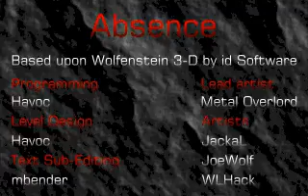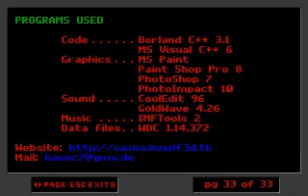Absence - Level 1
Absence
Level 1: Entrance Hall

Absence is a Wolfenstein 3D mod created by Havoc. It has a large number of complex code changes that were hardly seen in any Wolfenstein 3D mods.